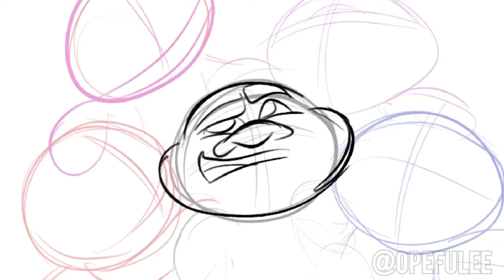SPEEDPAINT- Brozone Reunion - TROLLS BAND TOGETHER